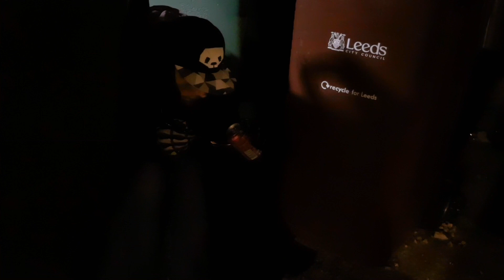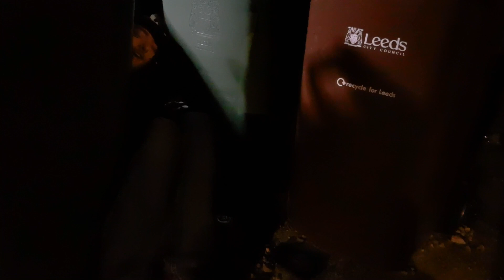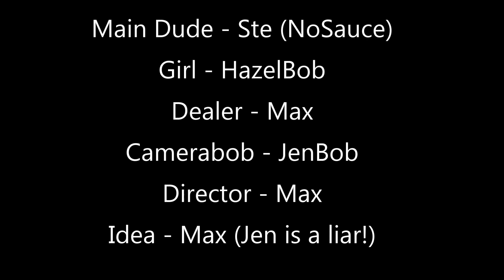Doing Coke In 2018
This is what it's like to buy Coke now, used to be easy but now it's all gone to shit.

Ste from NoSauce has only gone and died!

Here's how it happened, its all because of that Jamie Oliver!

Peace!